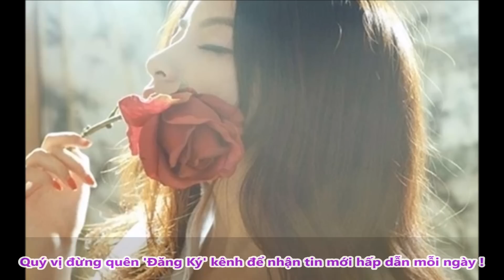Chồng Cũ Đi Với Vợ Mới Thì Gặp Lại Vợ Cũ Và Ha`nh Đông Bất Ngờ Của Anh Vì Sự Thay Đổi Này